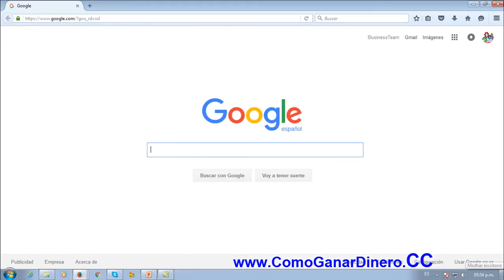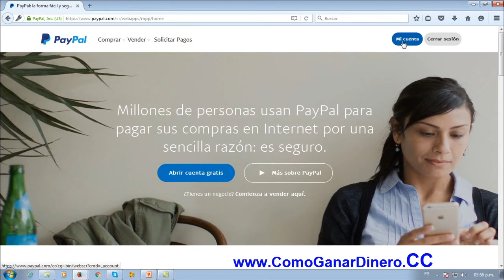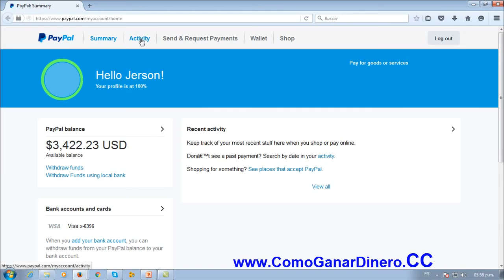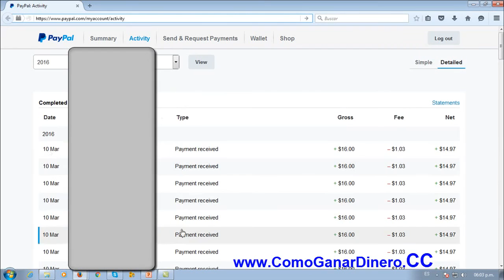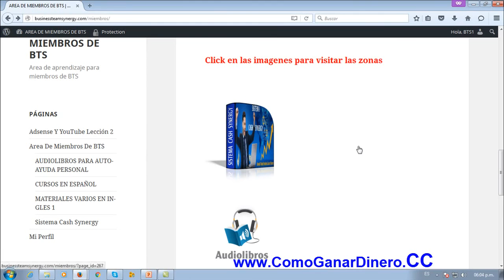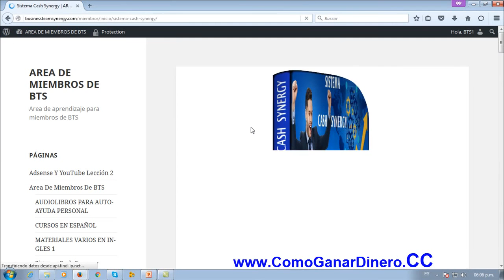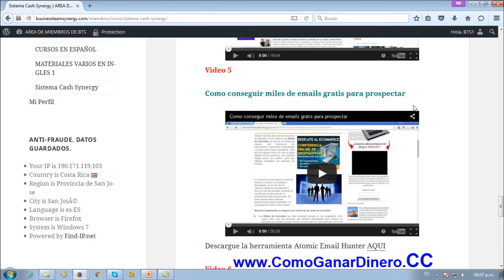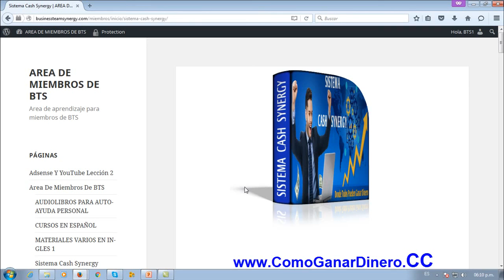Cómo Ganar Dinero Sin Tantos Rodeos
No más cuentos de fantasmas para a prender como ganar dinero,con este método infalible usted se sorprenderá de lo que puede lograr en tan solo unos días.visite